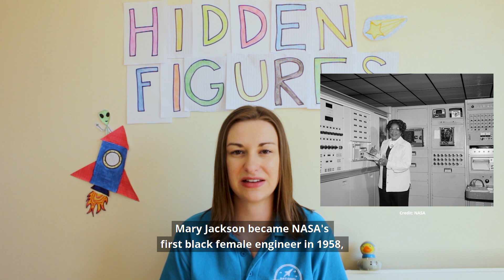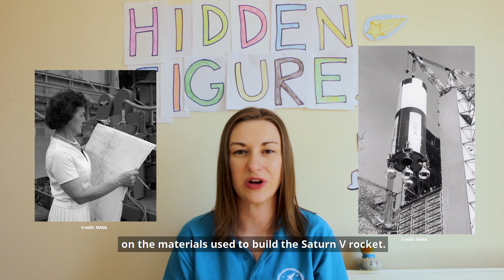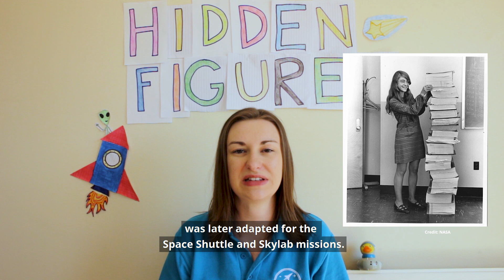Hidden Figures: Women of Apollo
Claire tells the story of some of the amazing women who helped put the first humans on the Moon.